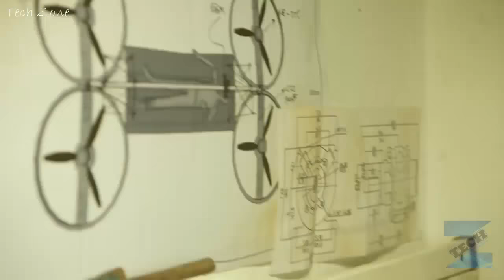The Future Of Transportation - 5 Transportation Methods That Will Blow Your Mind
It is somewhat safe to say that, without transportation, we wouldn’t have gotten anywhere. The discovery of fire, speech, writing, and all the other man-made inventions, have definitely brought us a long way. But without the ability to transport these inventions to other parts of the world, many of them would have simply faded back into obscurity. Nevertheless, transportation freed us up to become the dominant species on the planet, moving from one place to the other with relative ease, colonizing new places and meeting new cultures – sometimes with bad consequences.